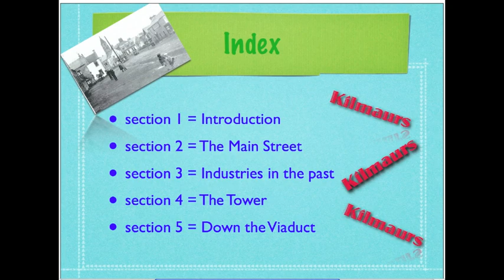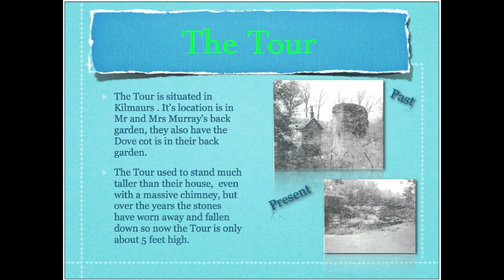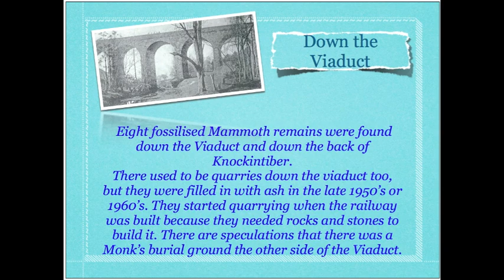My Home town of Kilmaurs by Craig McFadzean.mov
P7 Project